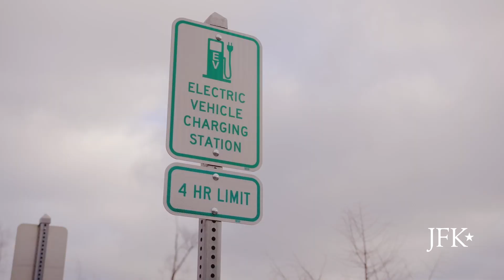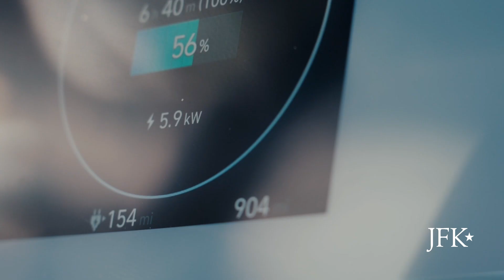2024 Earthshot Innovation Challenge Finalist: it's electric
it's electric
It's electric has been named as one of the products that will define technological innovation for the rest of this decade and beyond. it’s electric is a public charging solution to address the infrastructural and environmental justice barriers cities face in the deployment of electric vehicle charging. Instead of requiring costly and time-consuming new utility connections, it's electric’s Level-2 charging posts connect behind-the-meter to draw spare electrical supply from adjacent buildings; allowing them to install at zero cost to property owners or cities. it's electric then shares revenue earned at each charger with the property owners bringing clean transportation infrastructure and the benefits of the green economy into all neighborhoods. With a critical focus on frontline and Justice 40 or disadvantaged communities, it’s electric is bringing affordable, equitable, curbside, EV charging to the millions of city drivers across the United States who cannot charge at home as they park their cars on the street.

The two leading barriers for EV adoption in the US are the cost of EVs and access to charging. It is our model of providing free chargers that revenue share back to communities that closes the gap for the current disparities in where charging can be found. Highly scalable, it’s electric is the world’s public charging system powered by buildings.